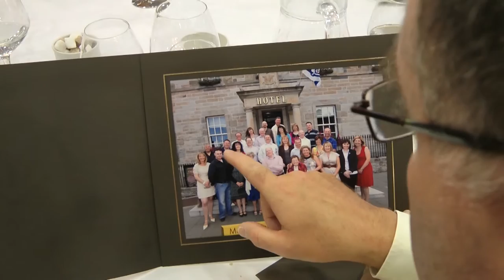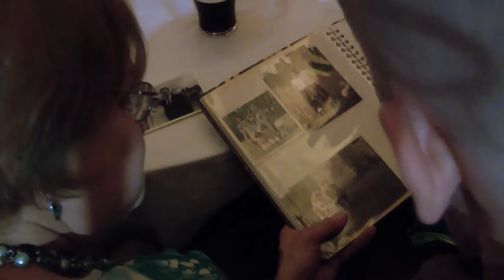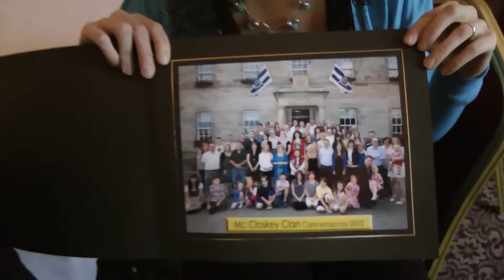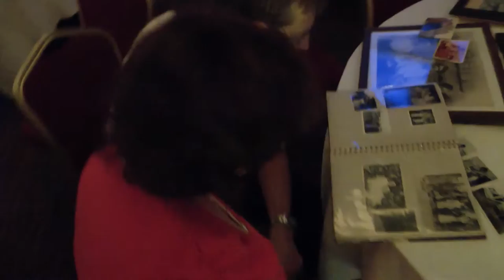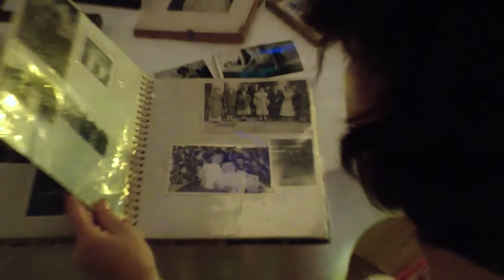McCloskey Family Reunion, Carrick, 2010.